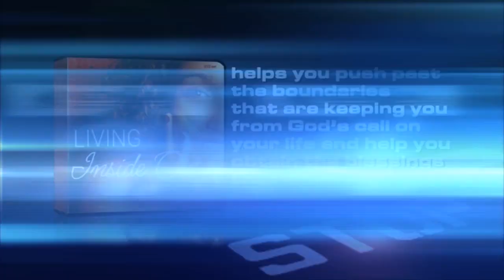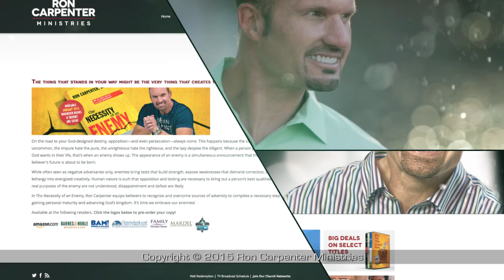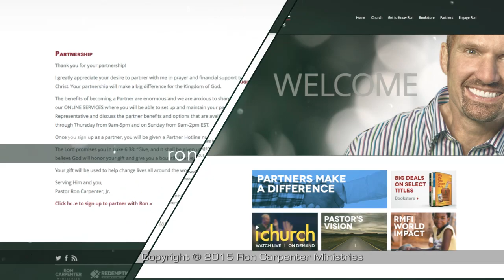Elevate (Part 5)